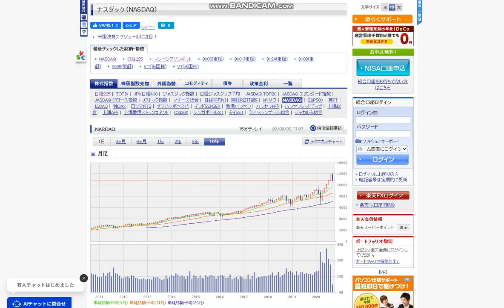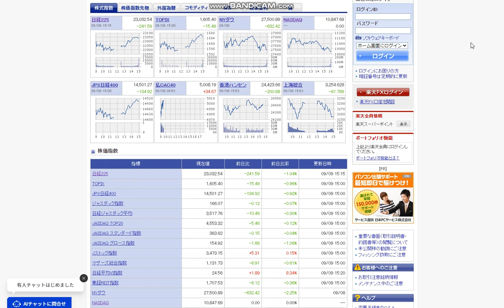【投資】株式投資の基本と株式相場。ナスダックがピンチ。/アメリカのテスラ株買ったら良かった。/投資家Taku/医科学修士/MMedSc/医科大学校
【婚活】【ビジネス】年収400万時代。年収を100万ＵＰさせるには!?。MMedSc.
【結婚】【婚活】婚活系YoutuberTakuは結婚します。今までの出会いについて。婚活あるあるネタ。stayhome。自宅にいよ。

投資家Taku/婚活系ユーチューバー/神奈川No1投資系ユーチューバー神奈川No1投資系Youtuber/投資家Taku,修士(医科学)医学部大学院卒